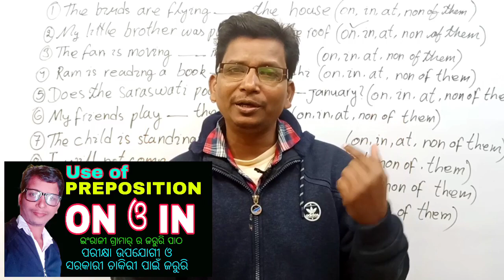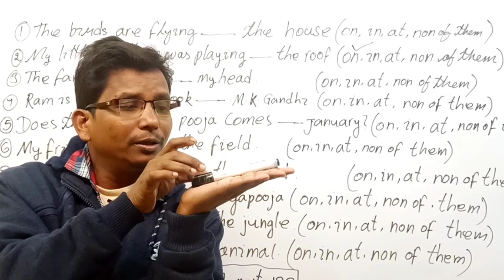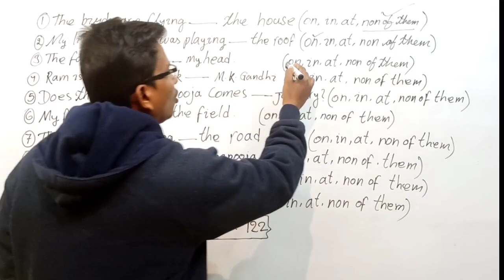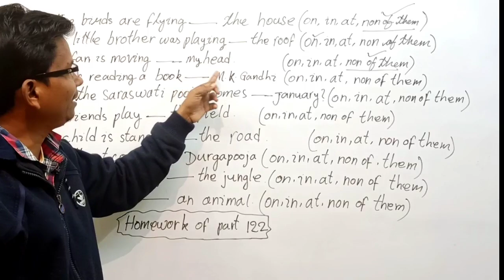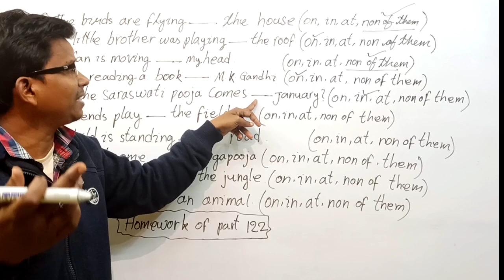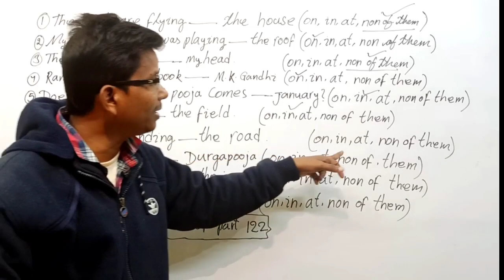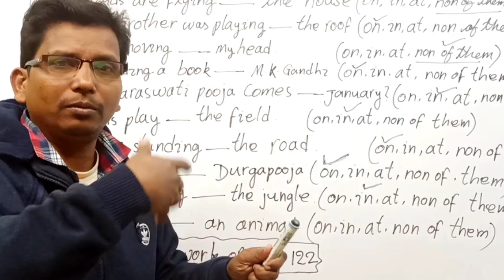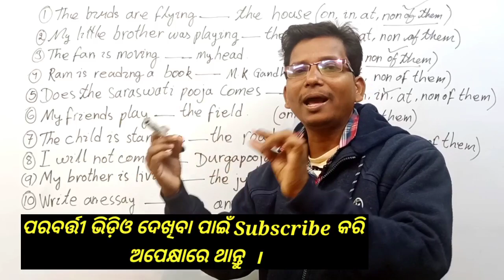Part123👌Q & A, ଏବେ ସବୁ Preposition କଣ ଜାଣିଯିବେ , ପରୀକ୍ଷାରେ ଓ ଚାକିରୀ ପାଇଁ ପ୍ରଶ୍ନ ଆସିଲେ ବି ରେଡି